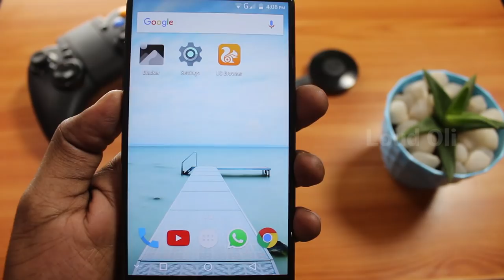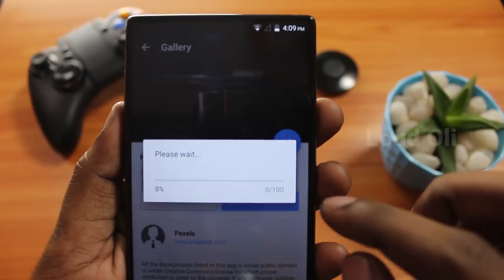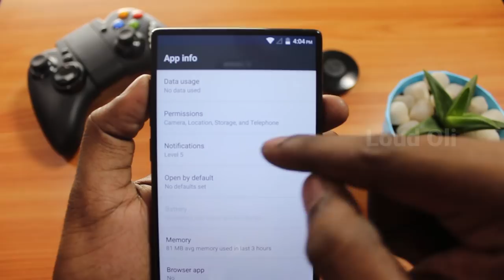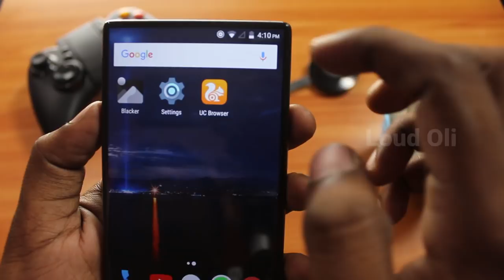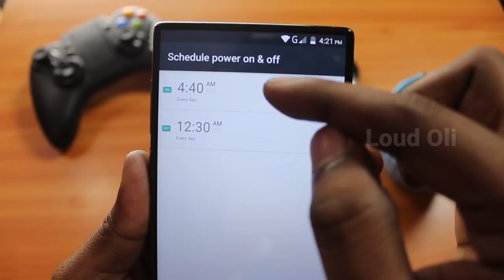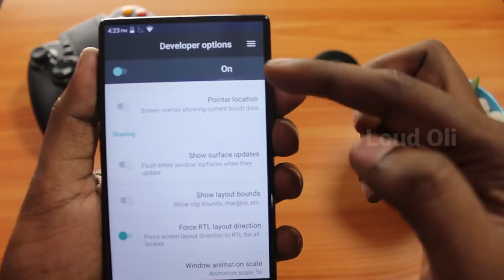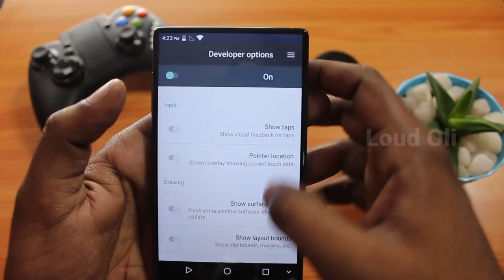சிறந்த Android Tricks | 5 Best Android Tips & Tricks in Tamil - Loud Oli Tech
Android tips Tamil & life hack videos
How to increase Android Mobile speed & performance
How to increase  battery charge in your Android mobile in Tamil